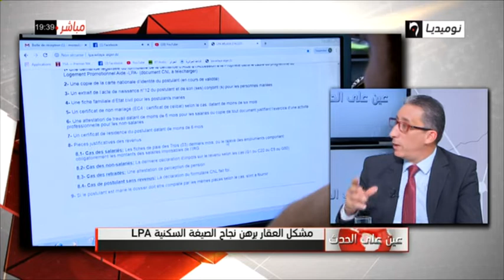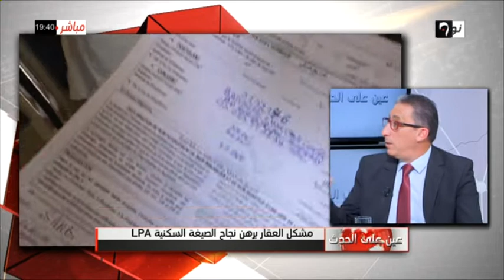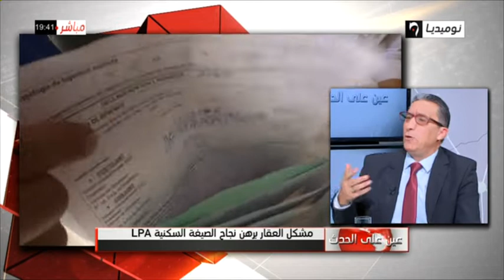عين على الحدث| مشكل العقار يرهن نجاح الصيغة السكنية LPA (الجزء الثاني)